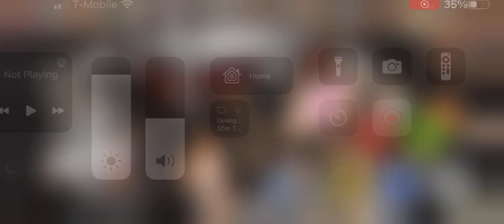March 28, 2023